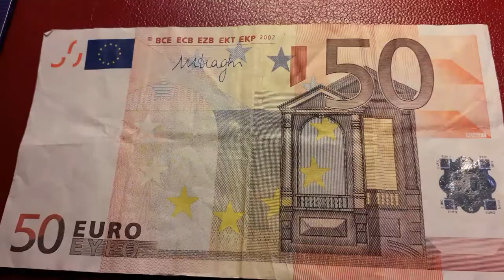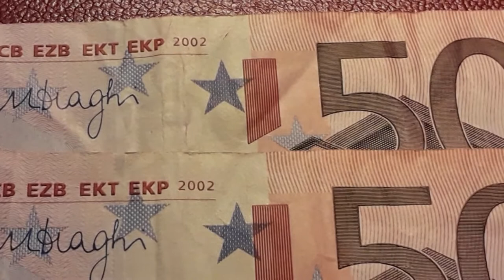Netherlands Notes : 50 Euros 2002 !! Value 1300 Euros ( for One ) !! Very Rare !!